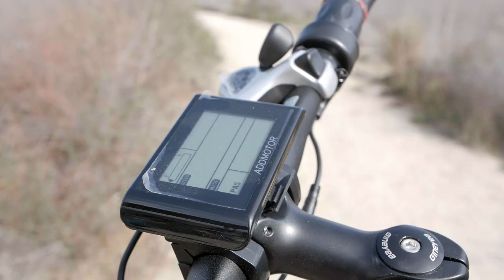Addmotor MOTAN M-250 750W Electric Tandem Bicycle for Two People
This 750W high power motor tandem is designed for two people. Whether you want to have a relaxing bike ride or get more rigorous exercise, this bike is perfect for families and friends.